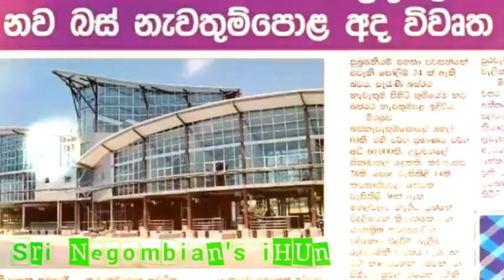NEGOMBO BUT TERMINAL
LITTLE ROME 031